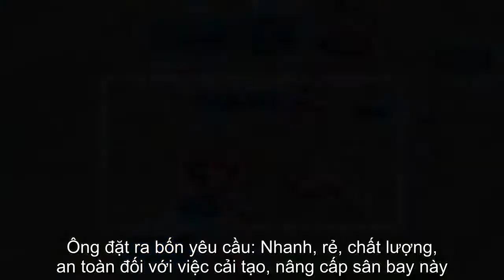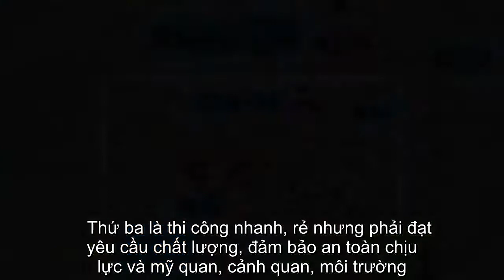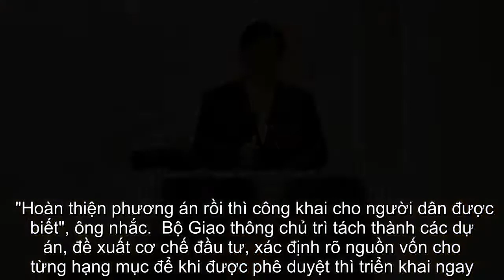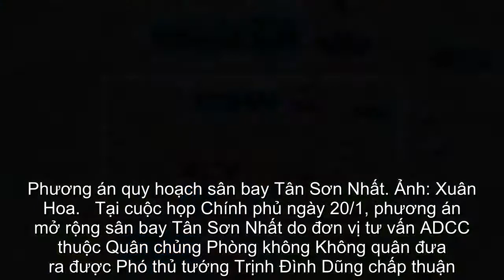Phó thủ tướng nêu bốn yêu cầu mở rộng sân bay Tân Sơn Nhất - VnExpress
Ngày 9/2, Phó thủ tướng Trịnh Đình Dũng có cuộc làm việc với lãnh đạo các bộ Giao thông, Xây dựng, Kế hoạch Đầu tư, Tổng cục Hàng không, Công ty TNHH MTV Thiết kế và tư vấn xây dựng công trình hàng không (ADCC) về việc quy hoạch sân bay Tân Sơn Nhất. Ông đặt ra bốn yêu cầu: Nhanh, rẻ, chất lượng, an toàn đối với việc cải tạo, nâng cấp sân bay này.   Phó thủ tướng Trịnh Đình Dũng làm việc với các đơn vị liên quan về mở rộng sân bay Tân Sơn Nhất ngày 9/2. Ảnh: VGP.   Thứ nhất phải thật nhanh để không còn tình trạng ùn tắc "từ trên trời xuống dưới đất, từ trong ra ngoài" như hiện nay. "Không thể thi công kéo dài 3-5 năm hoặc lâu hơn. Mọi công đoạn thực hiện đầu tư nâng cấp sân bay Tân Sơn Nhất phải được làm nhanh nhất, ngay trong năm 2017 này để sang năm có thể đưa vào sử dụng được", ông nói.  Yêu cầu thứ hai là phải rẻ và hiệu quả. Vốn đầu tư công đang gặp khó nên phải hạn chế thấp nhất nguồn vốn nhà nước, thay bằng nguồn xã hội hóa, huy động vốn doanh nghiệp để nâng cao hiệu quả, chất lượng đầu tư, giảm thất thoát.   Thứ ba là thi công nhanh, rẻ nhưng phải đạt yêu cầu chất lượng, đảm bảo an toàn chịu lực và mỹ quan, cảnh quan, môi trường.  Cuối cùng, Phó thủ tướng cũng nhấn mạnh phải đảm bảo an toàn cả trong quá trình đầu tư xây dựng, khai thác, sử dụng công trình; đảm bảo an toàn, an ninh hàng không.    Ông lưu ý ADCC - đơn vị tư vấn chú ý giao thông kết nối với sân bay, cần hoàn thiện các phương án trước 25/2 để báo cáo Thủ tướng phê duyệt. "Hoàn thiện phương án rồi thì công khai cho người dân được biết", ông nhắc.  Bộ Giao thông chủ trì tách thành các dự án, đề xuất cơ chế đầu tư, xác định rõ nguồn vốn cho từng hạng mục để khi được phê duyệt thì triển khai ngay. Trong quá trình đầu tư, Bộ xây dựng cơ chế cụ thể về huy động nguồn vốn, sự phối hợp giữa các chủ thể để đảm bảo thống nhất quản lý nhà nước, hiệu quả khai thác công trình.   Phương án quy hoạch sân bay Tân Sơn Nhất. Ảnh: Xuân Hoa.   Tại cuộc họp Chính phủ ngày 20/1, phương án mở rộng sân bay Tân Sơn Nhất do đơn vị tư vấn ADCC thuộc Quân chủng Phòng không Không quân đưa ra được Phó thủ tướng Trịnh Đình Dũng chấp thuận.  Theo đó sẽ xây đường lăn song song và các đường lăn nối giữa đường cất hạ cánh và sân đỗ; cải tạo đường cất hạ cánh phía bắc hiện nay (đường 25L/07R); xây dựng nhà ga lưỡng dụng T3, công suất 10 triệu hành khách/năm, xây dựng nhà ga hành khách T4, công suất 10 triệu khách/năm ở khu vực phía nam sân bay hiện nay.  Phương án này sử dụng quỹ đất sẵn có của quân đội nên chi phí đầu tư khoảng 19.700 tỷ đồng, thời gian xây dựng 3 năm, đảm bảo công suất từ 43-45 triệu hành khách/năm.  Thái Mạc